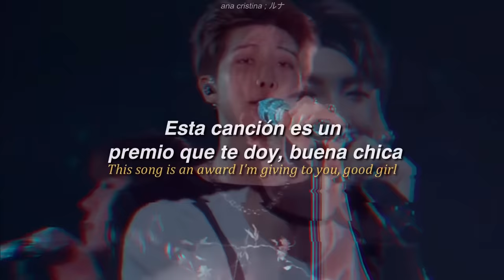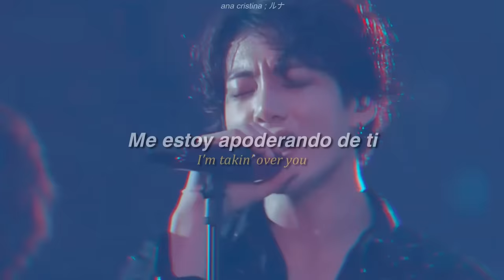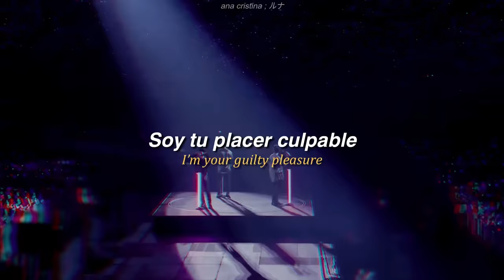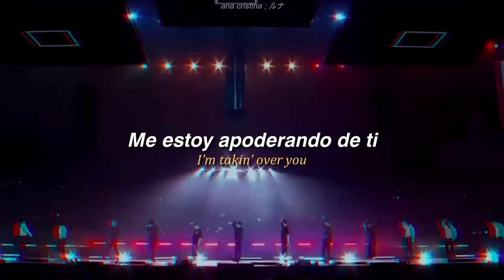BTS (방탄소년단) — ❝ Pied Piper ❞. [Traducido al español e inglés]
「 welcome 」

Sean bienvenidos a un nuevo video. ¿Cómo están? Espero que te encuentren de maravilla (´∀｀)♡  y si tienen muchos trabajos y tareas. ¡Ánimo! Lo ideal es hacerlo de una vez en lugar de esperar hasta el último momento.

En esta oportunidad les traigo una canción que si eres ARMY de hecho la escuchaste, pues es un llamado de consciencia a los fans "Detente , deja de mirar y empieza a estudiar para los exámenes."

¿Alguno identificado?

A partir de este tema nace esta canción. Pied Piper, que si se fijan en el coro hace referencia al flautista de Hamelin. ¿Escucharon de esa leyenda? Pues si no saben a lo que me refiero, les dejo una pequeña reseña al final. El punto es que los chicos serían los flautistas y sus fans (ARMY) quienes los escuchamos y quedamos cautivados por su música. Ellos quieren que no nos distraigamos mucho, y que es su lugar seamos más conscientes de nuestro futuro. Mencionan la frase "Estoy aquí para arruinarte" ya que en repetidas ocasiones dejamos de lado nuestras obligaciones por estar escuchándolos o viendo sus videos. Asimismo, mencionan "Estoy aquí para salvarte", algo contradictorio pero que muchos entendemos, pues innumerables ocasiones hemos encontrado paz y alegría en nuestros momentos difíciles gracias a ellos.

► Flautista de Hamelin

Esta historia se centra en la ciudad de Hamelín que por alguna razón estaba infestada de ratas. Un buen día apareció un desconocido que ofreció sus servicios a los habitantes del pueblo. A cambio de una recompensa, él les libraría de todas las ratas, a lo que los aldeanos se comprometieron. Entonces el desconocido flautista empezó a tocar su flauta, y todas las ratas salieron de sus cubiles y agujeros y empezaron a caminar hacia donde la música sonaba. Una vez que todas las ratas estuvieron reunidas en torno al flautista, éste empezó a caminar y todas las ratas le siguieron al sonido de la música. El flautista se dirigió hacia el río Weser y las ratas, que iban tras él, perecieron ahogadas.

Cumplida su misión, el hombre volvió al pueblo a reclamar su recompensa, pero los aldeanos se negaron a pagarle. El cazador de ratas, muy enfadado, abandonaría el pueblo para volver después en busca de venganza.

Mientras los habitantes del pueblo estaban en la iglesia, el hombre volvió a tocar con la flauta su extraña música. Esta vez fueron los niños, los que le siguieron al compás de la música, y abandonando el pueblo los llevó hasta una cueva. Nunca más se les volvió a ver.